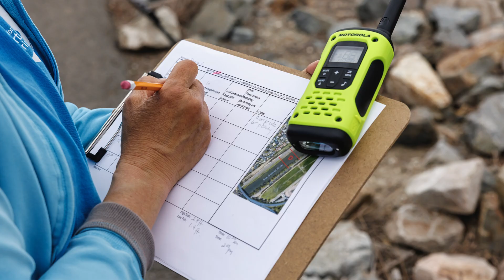Sea Turtles with Pablo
Pablo of the Pacific Pals introduces the green sea turtles that live year round in Long Beach, California, and explores how volunteers and professionals from the Aquarium of the Pacific are studying and supporting this amazing population.